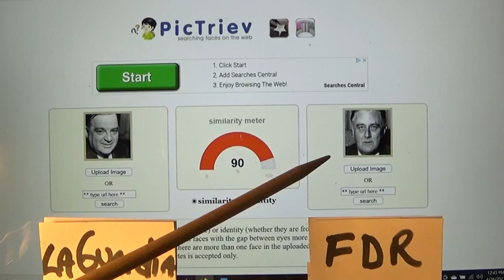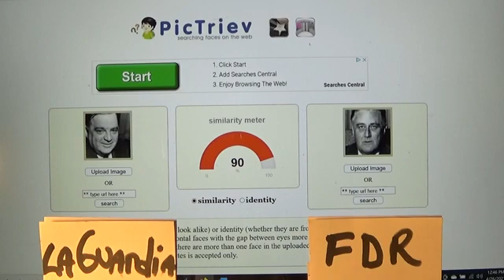Who was Mayor LaGuarida of NYC?